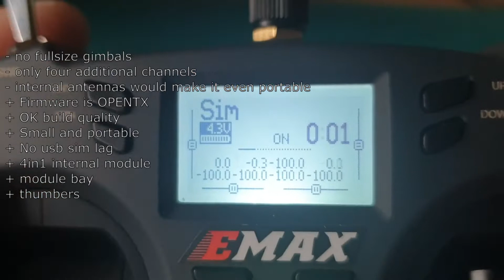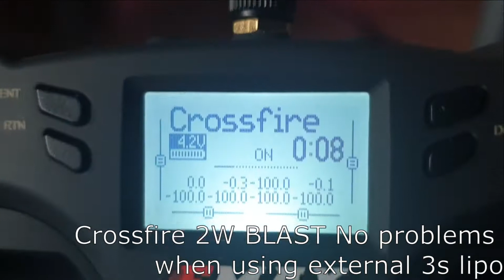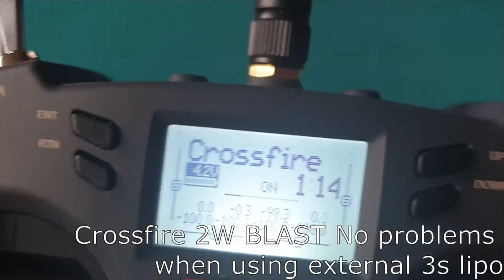Jumper T Lite comparison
Just got this radio. It's 90% perfect.